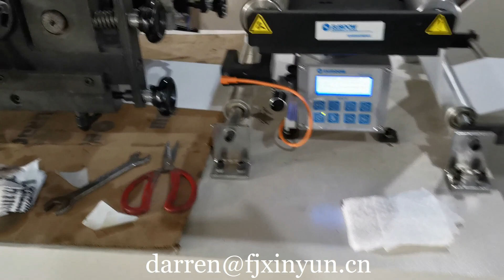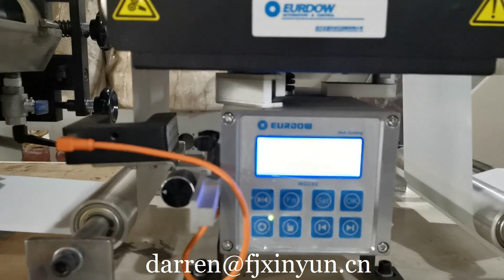Automatic dispenser napkin paper printing machine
Contact person: Darren Pan
M.B:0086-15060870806 (Viber Wechat and WhatsApp)
Skype:peilun87